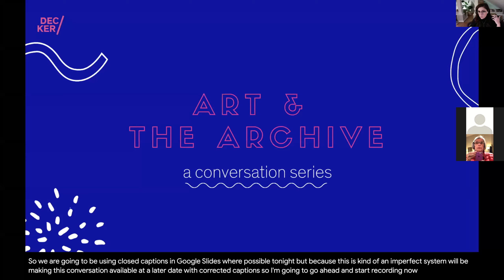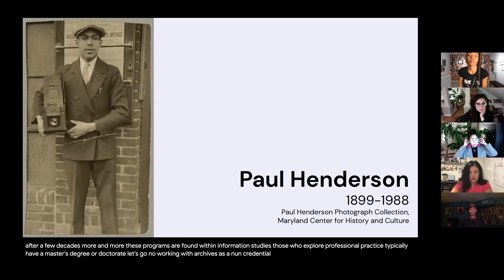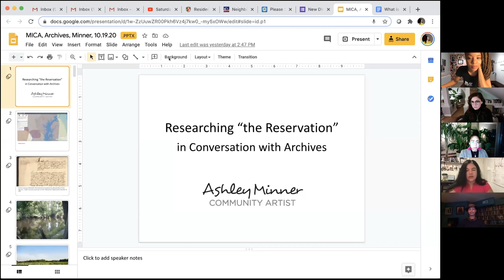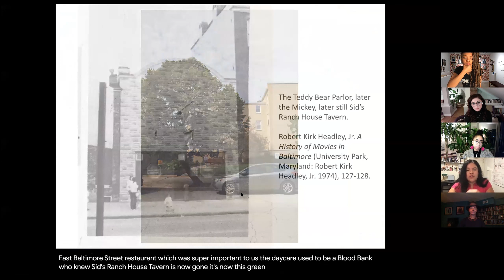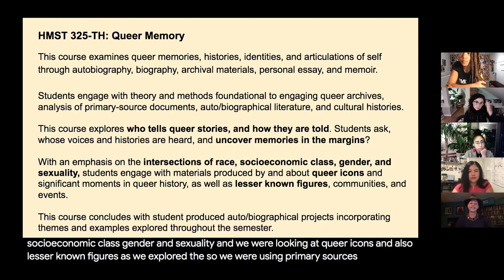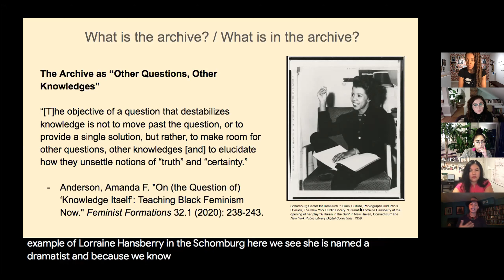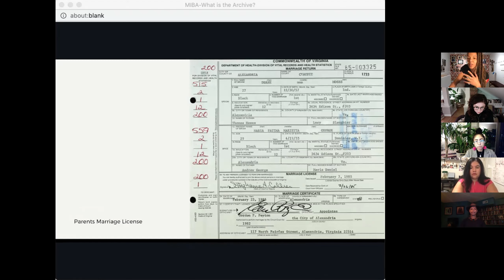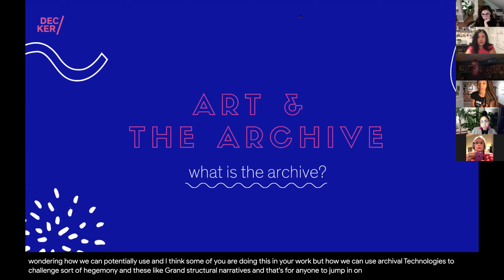Art & The Archive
Art & The Archive is a conversation series that will explore the role of the archive in the arts and cultural production. In this inaugural session, we explored the question “what is an archive?” Over the past fifty years, the archive has been unpacked, repositioned, and reimagined in contemporary art, literature, theory, and information science. In this conversation we invited two artists, a researcher, and a librarian to explore this very question through the lens of their practice. This conversation was organized by Siân Evans, the Information Literacy and Instructional Design Librarian at MICA's Decker Library, and co-sponsored by the Art History Department, the Humanistic Studies Department, Strategic Initiatives and The Space for Creative Black Imagination.

Speaker bios: Ashley Minner is a community based visual artist from Baltimore, Maryland and an enrolled member of the Lumbee Tribe of North Carolina. She received her MFA (’11) and MA (’07) in Community Arts, and her BFA (’05) in General Fine Arts from Maryland Institute College of Art. She recently earned her PhD ('20) in American Studies from University of Maryland College Park. Ashley works as a professor of the practice and folklorist in the Department of American Studies at University of Maryland Baltimore County, where she also serves as director of the minor in Public Humanities. Her current research focuses on the Lumbee Indian community of East Baltimore.

Deyane Moses is an artist, activist, and curator. In 2019, she graduated from MICA with a BFA in Photography. During her senior year she received international recognition for her project, The Maryland Institute Black Archives (MIBA), which uncovered MICA’s Black history from the 1800s–present. MIBA and its accompanying programs – the exhibition Blackives and the remembrance demonstration Take Back the Steps – prompted MICA’s President to issue a public statement apologizing for the College’s racist past. MIBA is the premier resource for information related to Black history at MICA today. The collection consists of more than a thousand primary and secondary artifacts, including photographs, rare books, art, documents, newspaper clippings, and oral histories. Deyane is currently enrolled in MICA's MFA Curatorial Practice program and preparing to relaunch MIBA's digital platform in Spring 2021.

Jennifer A. Ferretti (she/her) is an artist and Digital Initiatives Librarian at the Maryland Institute College (MICA) of Art on Piscataway Land (Baltimore, Maryland). She is a first-generation American Latina/Mestiza whose librarianship is guided by critical praxis, not neutrality. As MICA alum, her work as a librarian focuses on reframing the conversation around research and information literacy from a non-traditional discipline perspective, exploring non-Western forms of knowledge making and sharing, and emphasizing art is information. Jennifer is also Founder & Principal of We Here™️, a community and business that seeks to support library and archive workers who identify as Black, Indigenous, and People of Color, created in 2016 in response to the overwhelming and historical legacy of whiteness of library and information science professions.

Dr. Mel Michelle Lewis (they/she) is Chair of Humanistic Studies, Founding Co-Director of The Space for Creative Black Imagination, and Associate Professor of Black/Ethnic Studies & Gender/Sexuality Studies at Maryland Institute College of Art. Their research and teaching cultivates Black queer critical race social justice pedagogies for liberatory art and design education and creative practice. Dr. Mel’s personal, professional, and political commitments are to overlapping and interlocking queer, trans, nonbinary, intersex, and feminist communities of color. Originally from Bayou la Batre, Alabama, their creative work explores queer of color themes in rural coastal settings.